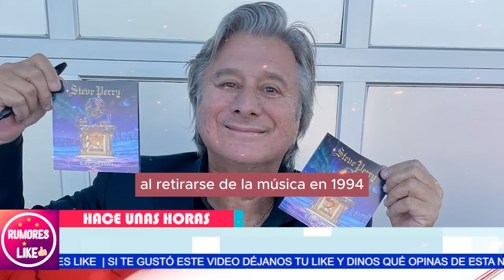🤷‍♀️🎶¿Qué OBLIGÓ a Steve Perry a Volver a la Música Después de 25 Años? 🔥Steve ROMPE el SILENCIO!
🤷‍♀️🎶¿Qué OBLIGÓ a Steve Perry a Volver a la Música Después de 25 Años? 🔥Steve Perry ROMPE el SILENCIO!
¡Steve Perry ROMPE el SILENCIO! La Verdadera Razón de su Regreso 🎙️
El SECRETO detrás del Regreso de Steve Perry que SACUDIÓ al Mundo del Rock 🎶
"Puede que la historia de Steve Perry no sea para todos. Después de todo, él mismo estuvo a punto de renunciar para siempre a la música. Su regreso fue algo inesperado, y quizás, no todos entenderán las razones detrás de su silencio de 25 años. Tal vez, algunos prefieran seguir recordando a Perry como la leyenda que fue, sin conocer lo que realmente ocurrió durante su ausencia."
"Pero, si te atreves a descubrir la verdad, podrías entender por qué su regreso a la música no solo conmueve, sino que también revela secretos que podrían cambiar la forma en que vemos el mundo del rock. Imagina lo que significa para alguien volver después de prometer no hacerlo nunca más. ¿No sería fascinante conocer esa historia?"

Entertainment
Television program
noticias de espectaculos
espectaculos noticias
noticias de la farandula
tv mexicana
Televisa espectaculos
chismes
escandalo de los famosos 2024
farandula 2024
chisme de farandula
karol tamiko
programa hoy
suelta la sopa
polemica
Ventaneando